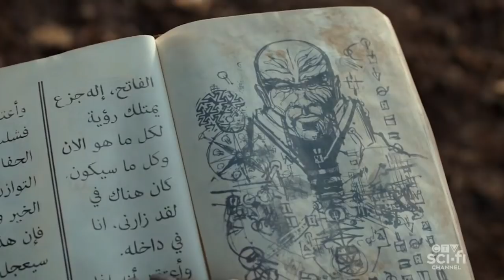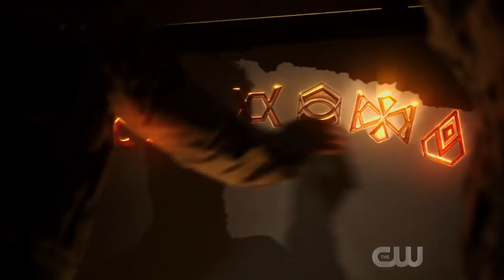Crisis On Infinite Earths Official Trailer - Batman, Superman, The Flash Breakdown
Crisis On Infinite Earths Trailer, Superman Easter Eggs, Tom Welling Smallville Superman, Batman, The Flash, Arrow and Crisis On Infinite Earths Episodes

Covering new Crisis On Infinite Earths Trailer footage. The Flash, Arrow, Superman Versions. Kingdom Come Superman. Smallville Tom Welling Superman. Lex Luthor, Reverse Flash Returns, The Spectre and other Major DC Comics Characters. And Comic Book Crisis On Infinite Earths Easter Eggs.

There will be more Crisis On Infinite Earth Trailer and Promo videos in the next few weeks. The Flash Season 6 Episode 7 mid-season finale is up next. Star Wars The Mandalorian Episode 4 coming soon too! I will be doing weekly videos for that in addition to Rick and Morty Season 4 Episode videos!